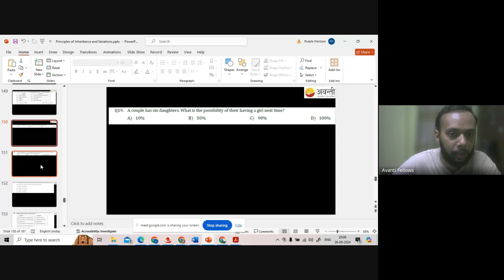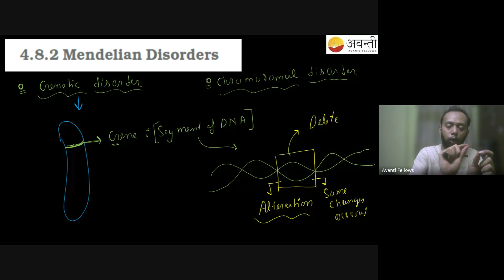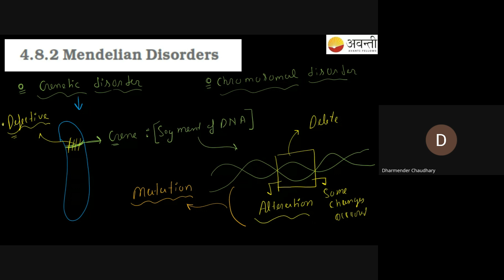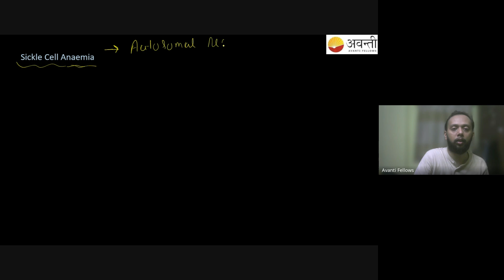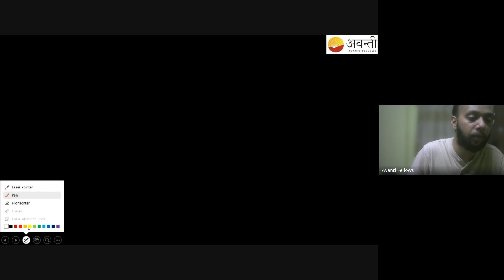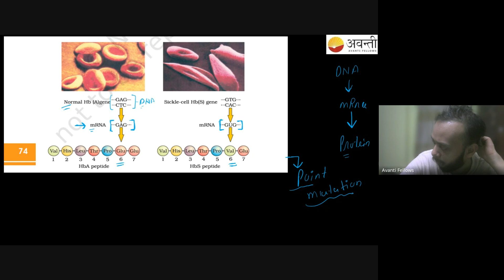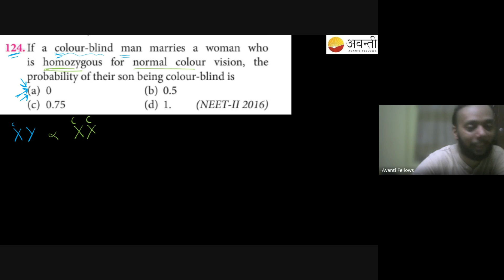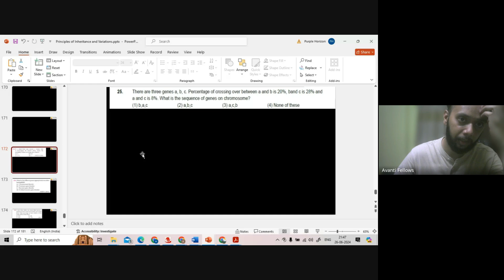Principles of Inheritance and Variation - Mendelian Disorder | 12th NEET Biology | 26th June, 2024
Mendelian Disorder (Part 1)